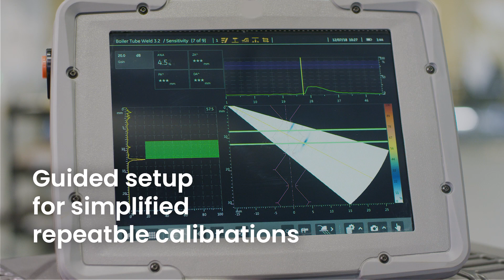Waygate Technologies | Mentor UT Phased Array Ultrasonic Flaw Detector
Explore the ultrasonic Mentor UT Phased Array Flaw Detector leveraging cutting-edge app based inspection from Baker Hughes Inspection Techologies.